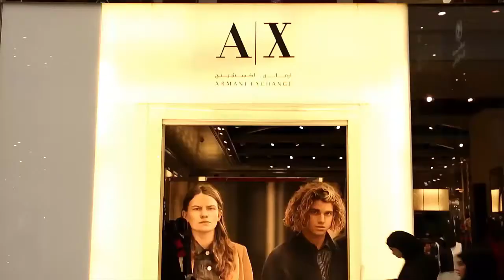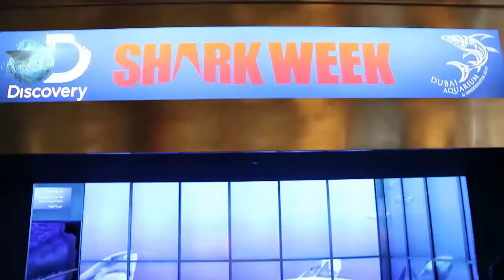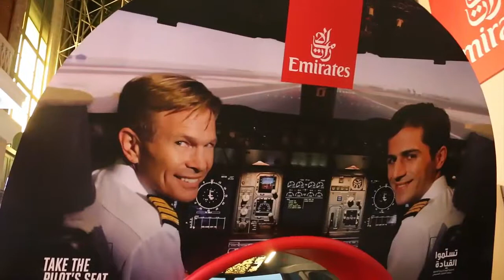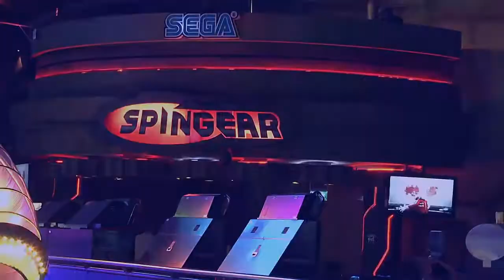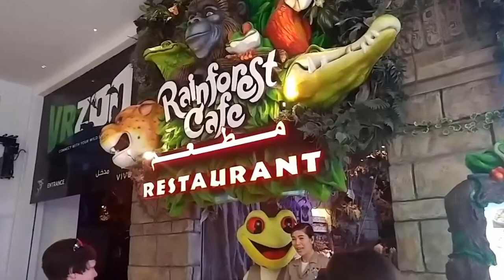DUBAI MALL, el Centro Comercial más LUJOSO del MUNDO! | TheTopFive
Hola a todos y bienvenidos a este canal donde encontraras la mejor recopilacion de la lujosa vida de los billonarios de internet, aqui encontraras los top videos y top 5 datos curiosos de la vida de los millonarios por el mundo.

Los mejores acuarios del mundo, los centros comerciales son bastante convenientes en todas partes el mundo, pero no hay forma de que sean tan interesantes como el centro comercial de dubai que incluye de todo, desde karts y un salón vr para huesos de dinosaurios reales
con más de 1200 tiendas y 120 restaurantes y cafés el centro comercial de dubai es
el segundo más grande en el planeta.

Aqui presento los creditos correspondientes de los clips usados en el video
puedes ir a apoyar su contenido, agradezco tu apoyo, nos vemos en el siguiente video.